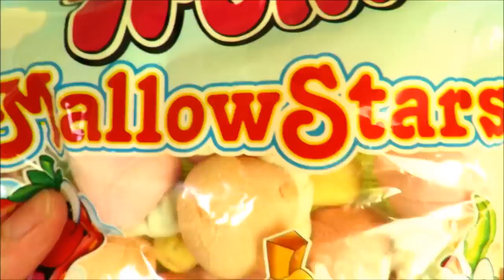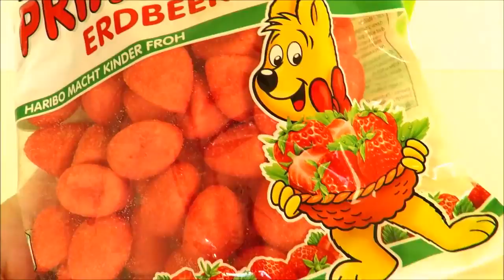Toy candy grabber claw machine game HariboTrolli gummi candy M&Ms chocolate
Light up musical candy claw machine, you can buy it Candy used includes Haribo and Trolli gummi candy in apple, peach, banana, strawberry, marshmallow flavors as well as peanut M&Ms chocolate.

Playland is a children's edutainment channel, entertaining and educating babies, toddles and preschoolers with toys they love.

Toy tea party playset velcro cutting fruits cakes cookies Elsa Baby Alive learn names of foods